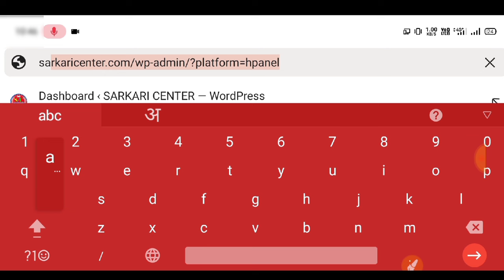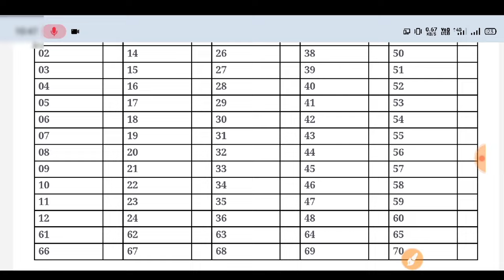12th Chemistry Answer Key 2024|Inter Chemistry Answer Key 2024|Bseb 12th Chemistry Answer key 2024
12th Chemistry Answer Key 2024| Inter Chemistry Answer Key 2024 1st Sitting |12th Chemistry Answer key 2024,
12th Chemistry Answer Key 1st sitting 2024| inter Chemistry Answer Key 1st Seating 2024|12th Chemistry Answer key 2024,
Bihar Board 12th Chemistry 1st Sitting Answer Key 2024 | BSEB inter Chemistry 1st Sitting Answer Key 2024,
12th Chemistry answer key 2024
2nd sitting answer key English 2024
inter Chemistry Second sitting answer key 2023, 1st sitting answer key Chemistry 2024,
bihar board Chemistry answer Key 2024,
bihar board 12th answer key Chemistry 2024,
1st sitting Chemistry answer key 2024,
Chemistry answer key 12th 2024,
inter Chemistry answer key bihar Board 2024,
Chemistry objective answer key 2023,
seconds sitting Chemistry answer key 2024,
Inter Chemistry 1st sitting answer key 2024,
bihar board 12th Chemistry answer key Chemistry First sitting answer key 2024

bihar board 12th answer key Chemistry 2023 Chemistry answer key 2024
Chemistry answer key 10th 2024
Chemistry objective answer key 2024
second sitting Chemistry answer key 2024

(1) Class 12th Chemistry answer key 2024
(2) Class 12th Chemistry objective solution 2024
(3) 12th Chemistry 1st setting answer key 2024
(4) Chemistry class 12th objective solution 2024
(5) today exam Chemistry class 12th answer key 2024
(6) 12th Chemistry answer key 2024
(7) class 12th Chemistry exam question paper solution 2024
(8) 12th class exam Chemistry question paper solution 2024
(9) 12th Chemistry exam paper solution 2024
(10) 12th Chemistry answer key 2024
(11) class 12th Chemistry objective solution second setting all set

12th Chemistry second setting  answer key 2024
Class 12th Chemistry objective solution 2024
12th second setting objective solution 2024
12th Chemistry answer key 2024
12th Chemistry answer key 2024
12th 2nd answer key 2024
12th  Chemistry answer key 2024
10th Chemistry 1st sitting Chemistry objective solution 2024
Class 12th 1st sitting Chemistry answer key 2024
Bihar board 12th exam 2022 Chemistry answer key 2022
12th Chemistry objective answer key 2024
12th Chemistry answer key 2024
Chemistry objectives solution 2024
Chemistry answer key 2024 class 10th
Bihar board inter exam  2024 Chemistry answer key
12th exam Chemistry answer key 2024
12th 1st setting  Chemistry answer key 2024,
Bihar board 1st sitting ka answer ki Chemistry ka hundred percent Sahi , Bihar board first sitting ka answer ki Chemistry ka , 06 February today answer key 2024 Chemistry , Chemistry ka answer key Bihar board inter Pariksha 2024 Ke Liye , Bihar board ka answer key Math ka,
Bihar boad Chemistry objective Answer 2024 , bihar board second sitting Answer key 2023 ,Bihar board ka answer key 2024 Chemistry ,  answer bihar board  Feb 2024 , bseb Chemistry Objective Answer key 2024 ,

   answer key objective and subjective question , 06 February 2024 ka inter exam 2024 objective answer key , Bihar board inter Pariksha ka answer